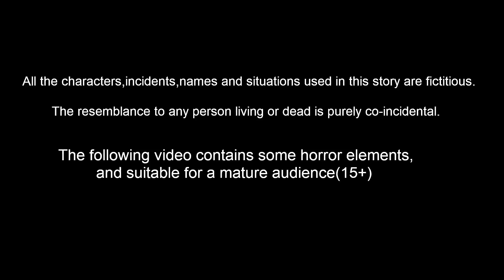అనాథలైన పిల్లలు 36 | Episode 36 | Telugu Stories | Telugu Kathalu | Banana Dreams TV Telugu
అనాథలైన పిల్లలు 36 | Episode 36 | Telugu Kathalu | Telugu Stories | Banana Dreams TV Telugu